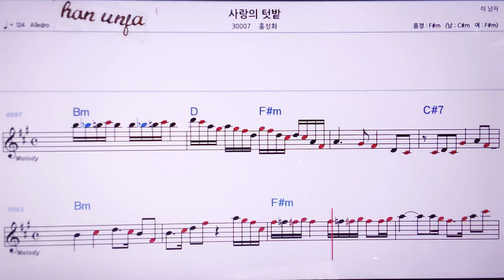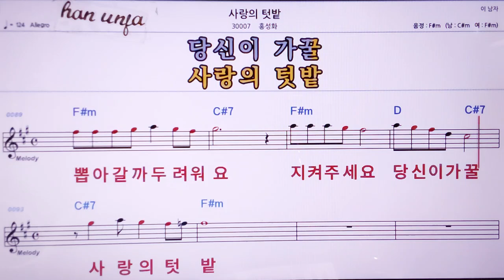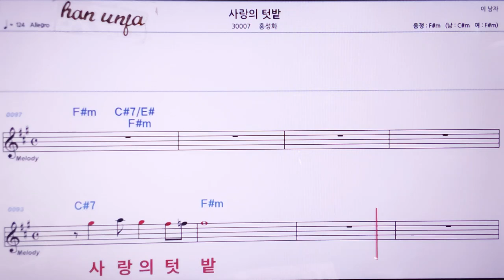💖사랑의 텃밭/홍성화 👍MR,노래방, 악보, 코드,Karaoke With Sheet Music